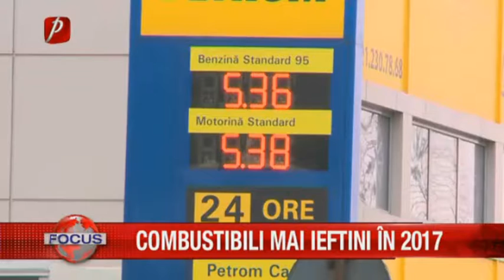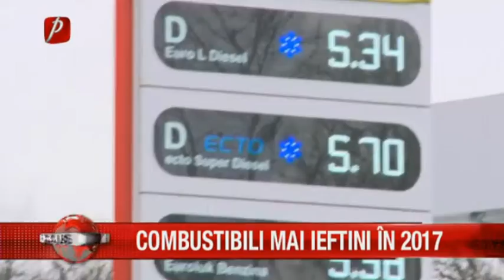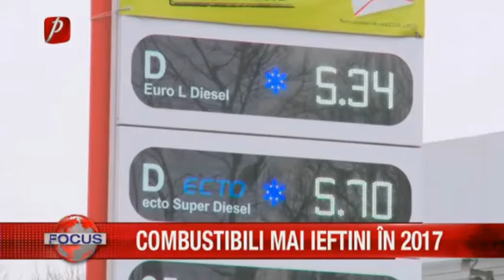COMBUSTIBILI MAI IEFTINI ÎN 2017